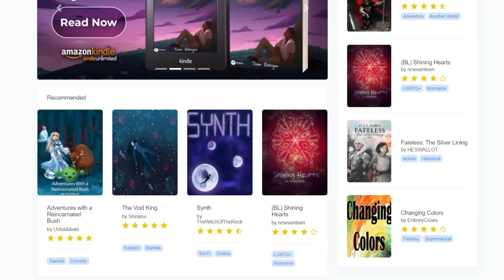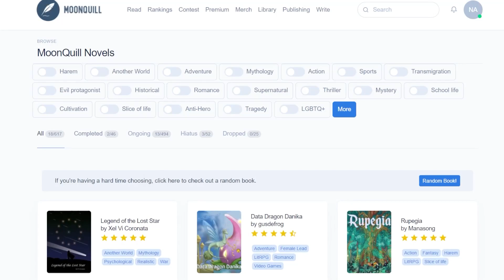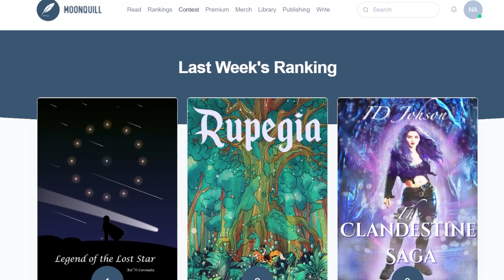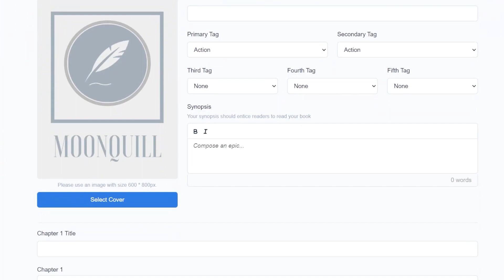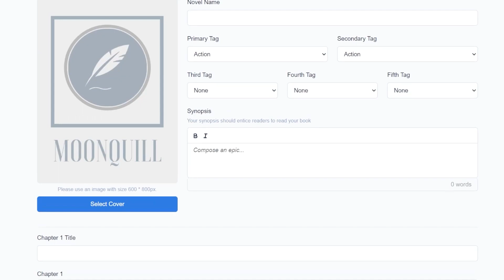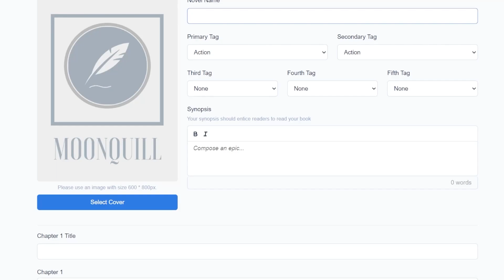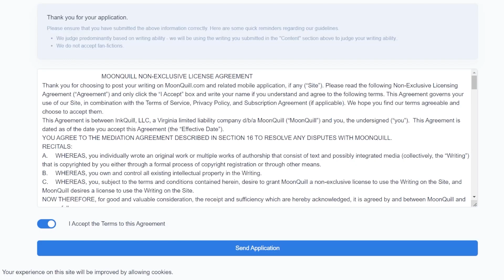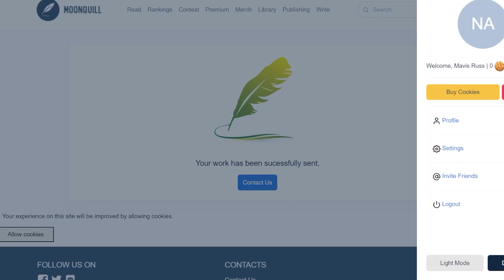MoonQuill guide: A serial fiction platform || Part 01 || No BGM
I recorded this video months ago, before posting my very first story on MoonQuill.com.
MoonQuill is a serial Fiction platforms that gives different monetization methods to others. This is the first video out of a serie that I will make as a guide about this website.

My username on MoonQuill.com is Mavis Russ.